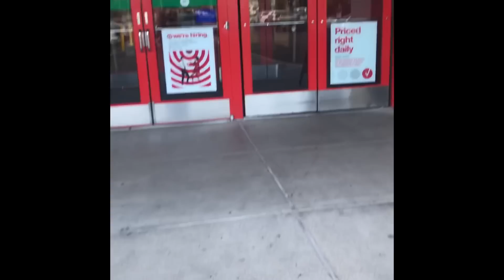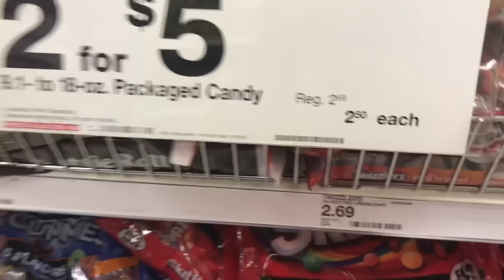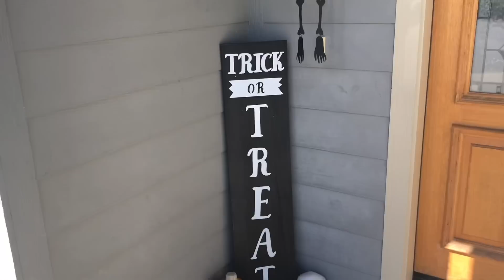Target Halloween Shopping Vlog *spooky*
Helllloooo my kiddies!!! That was supposed to sound scary, did it? Today I went Halloween shopping and decided to bring you along! Byeee.